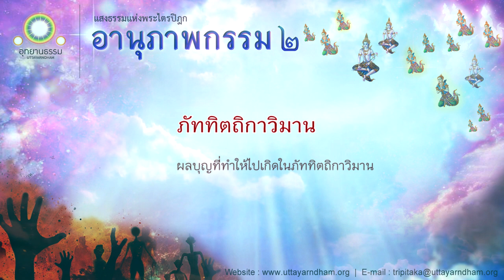ภัททิตถิกาวิมาน | ผลบุญที่ทำให้ไปเกิดในภัททิตถิกาวิมาน | อานุภาพกรรม ชุดที่ ๒